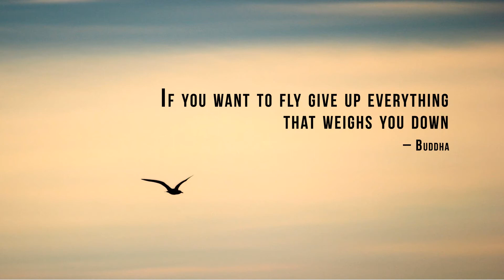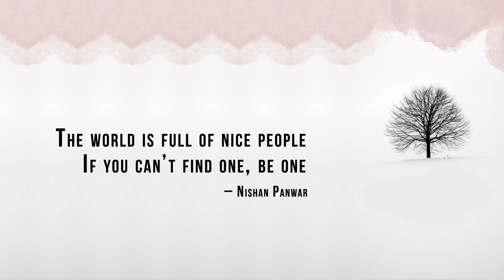The Powerful Motivational Quotes for Life | Team N Power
Motivational Quotes